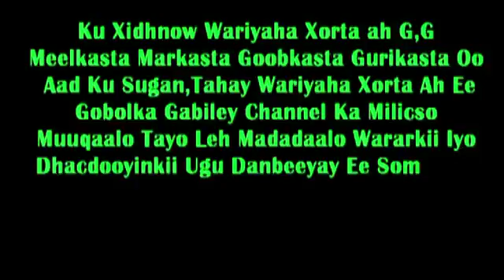DAGDAG XIL Ccasiis Oo Kamid ah Xisbiga Wadani Oo Cadeeyay In Gabiley Lagaga Guulaystay Wadani